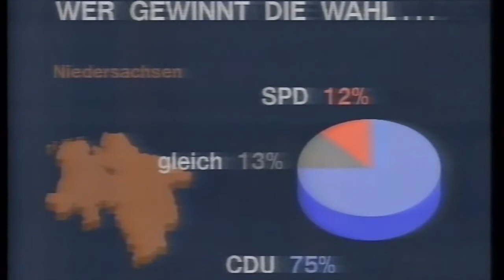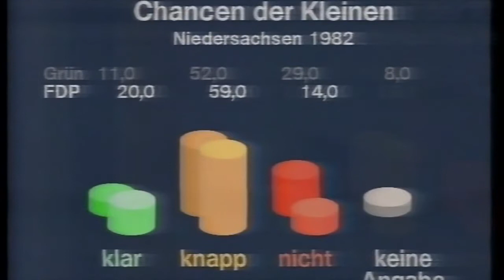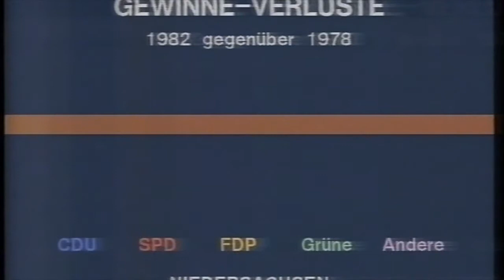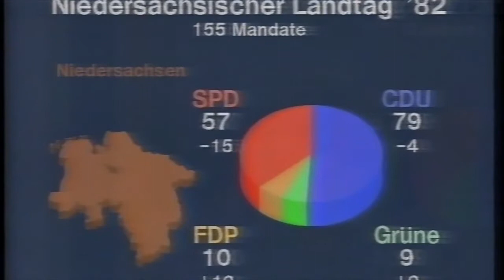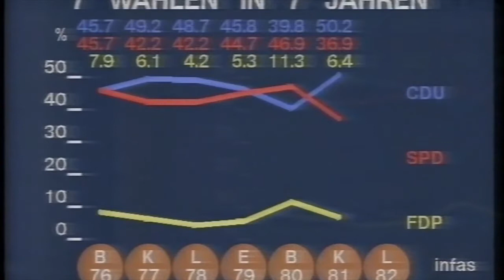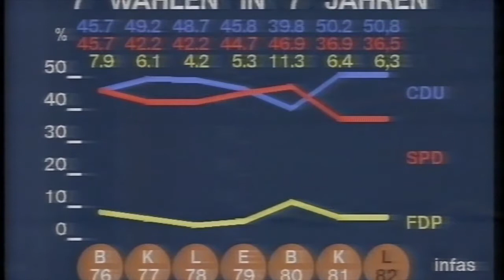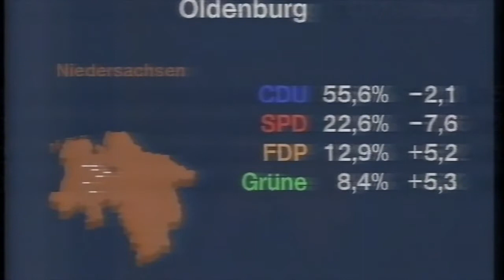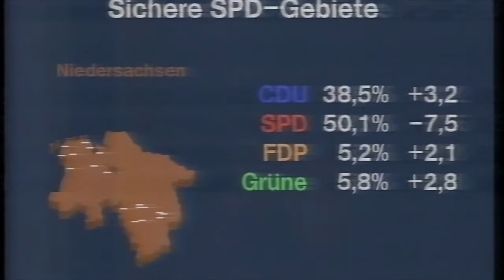Bernd Träger Wahl Niedersachsen 1982